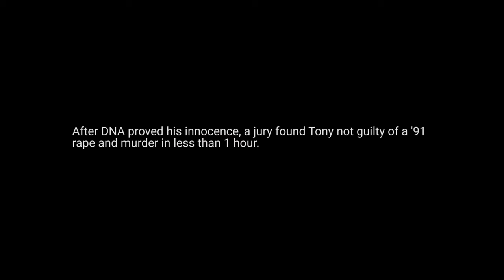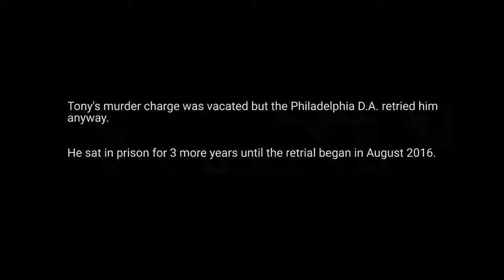Tony Wright speaks out a month after his exoneration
After Innocence Project lawyers presented DNA evidence proving the innocence of Anthony Wright and pointing to the real assailant, a Philadelphia jury acquitted Wright of the 1991 rape and murder of Louise Talley, becoming the 344th DNA exoneree in the nation.